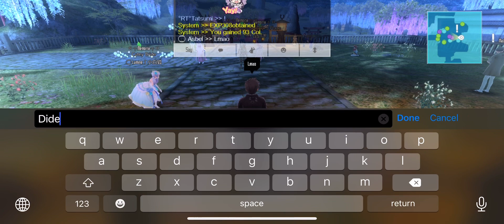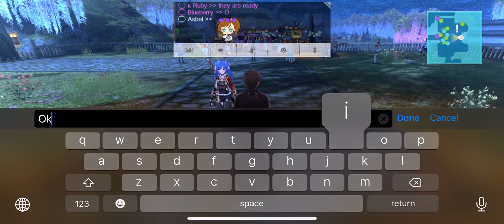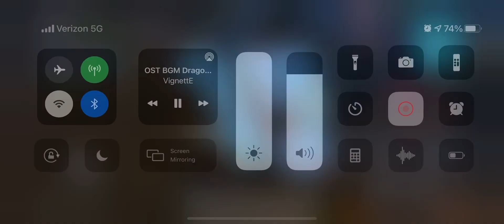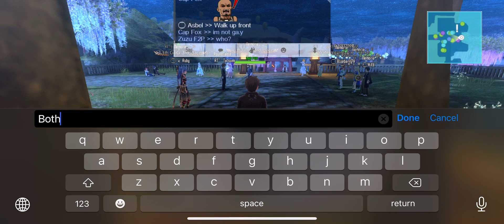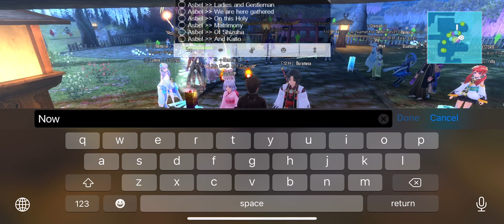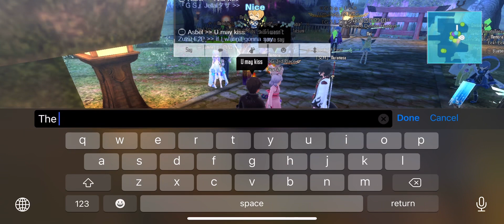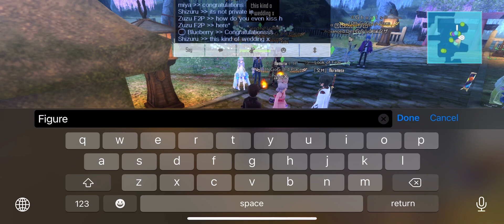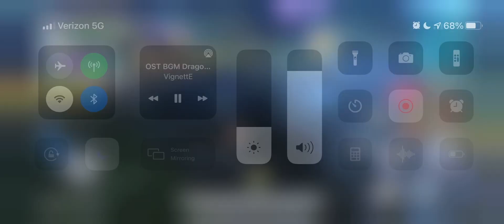SAO:IF Shizuha and Kaito’s wedding ceremony.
Shizuha sub member of memoria wedding ceremony with Kaito (they were late bakas) anyway enjoy the vid everyone